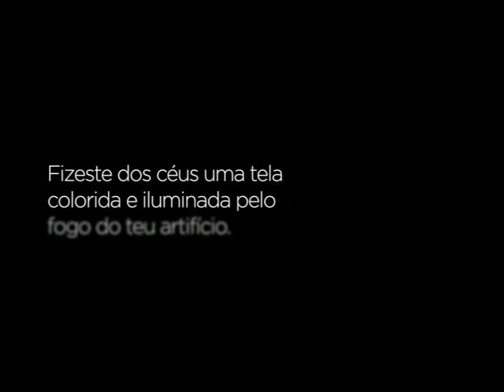Nico - homenagem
Fizeste dos céus uma tela colorida e iluminada pelo fogo do teu artifício que arrebatou corações e tornou-nos mais felizes contemplando a tua grande obra.